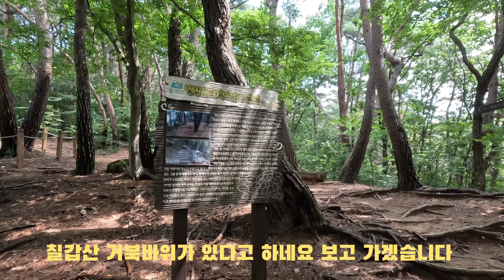"콩 밭 메는 아낙네야" 노래가사가 생각나는 청양 칠갑산(561m )⛰️ | 장곡사최단코스 | 사찰로 | 지천구곡 계곡에서 올해 첫 물놀이도 하고 왔습니다💦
1. 일시 : 2024년 8월 19일(월)
2. 산행날씨 :  맑음 / 최저 27도, 최고 35도 / 초속 1m/s
3. 등산난이도 : 하
4. 등산코스 :  장곡사 ~ 거북바위 ~ 칠갑산 정상 ~ 거북바위  ~ 장곡사 (6km, 3시간 30분 촬영, 휴식, 점심 시간  포함)
5. 산행 시간표 📅
  11 : 00 장곡사 주차장
  11 : 30 거북바위
  12 : 30 전망대 (아흔아홉골)
  13 : 10 칠갑산 정상 (점심)
  13 : 55 전밍대
  14 : 15 거북바위
  14 : 30 장곡사 주차장
6. 준비물 : 생수 500mml 3병, 오이 🥒 1개, 배 🍐 1개,
                  요구르트 1병